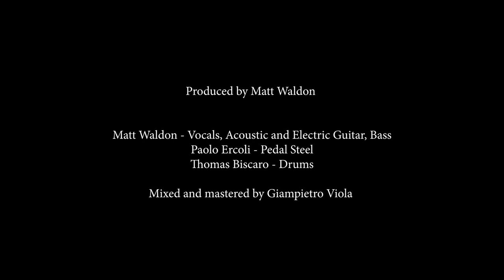MATT WALDON - A Place To Fall (Official Videoclip)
"A PLACE TO FALL"
- Performed by:
°Caterina Dodon
°Matt Waldon
°Thomas Stocco
°Nicola Gobbi
°Thomas Biscaro

Song from the album "NOT TOO LATE" , out on September 22th 2022 and available

Music & Lyrics by Matt Waldon

MATT WALDON: Vocals /Acoustic & Electric Guitar / Bass
PAOLO ERCOLI: Pedal Steel
THOMAS BISCARO: Drums

Produced by Matt Waldon
Mixed and mastered by Giampietro Viola

Video shooted at Oasi Ca' di Mezzo, Codevigo (Italy)
by Gianfranco Castagnola
Directed and edited by Gianfranco Castagnola